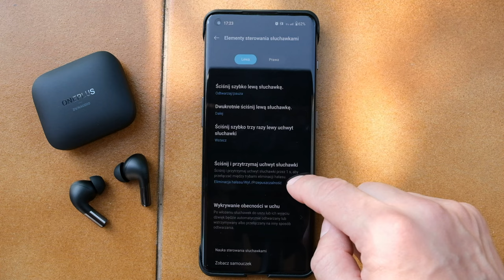OnePlus Buds Pro 2 - naprawdę dobre słuchawki